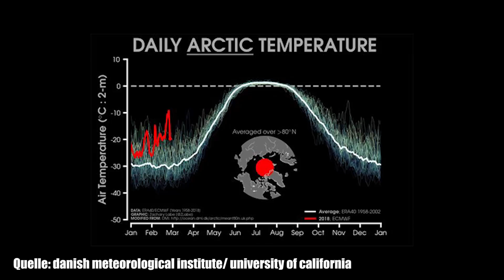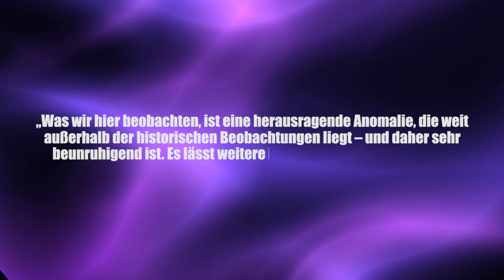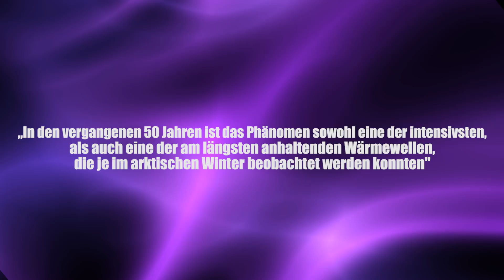Hitzewelle in der Arktis - Die Folgen für Europa - Clixoom Science & Fiction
Quelle:

Clixoom Science & Fiction: Das sind spannende News aus der Wissenschaft über revolutionäre Forschungsergebnisse, spannende Studien und spektakuläre Eindeckungen.